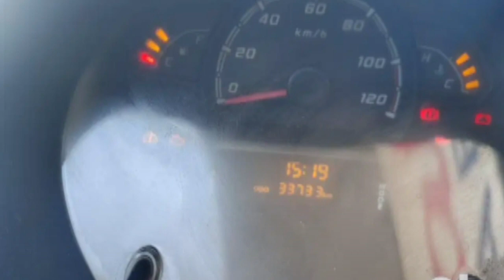मात्र ₹ ? मैं खरीदें Tata नैनो कार New Tata Nano Top Model Car Review | Tata Nano Twist | Car Market